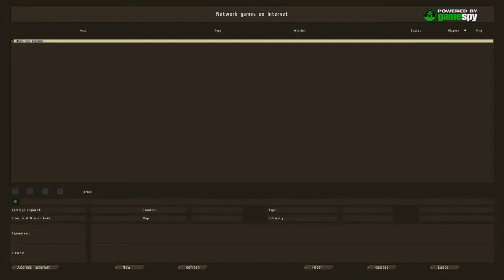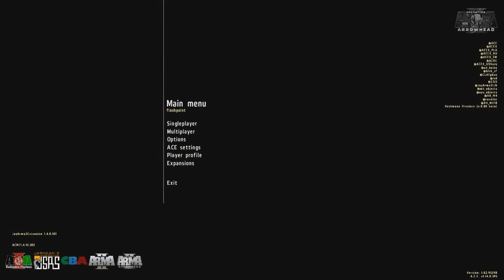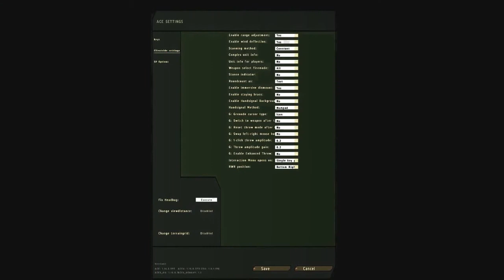ATOC Operation Capture Osama Bin Laden part 12